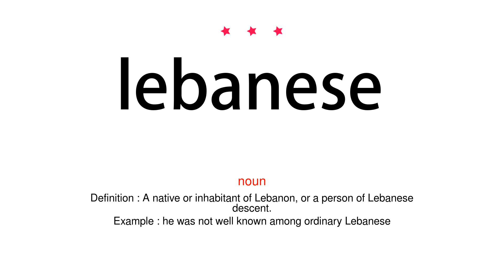How to pronounce lebanese - Vocab Today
The pronunciation of the word lebanese in Amercian accent is demonstrated in this video. If the word is from another language, such as brand name, it will be pronounced in its original language. Based on the word frequency, this is of 3 stars difficulty.

The word lebanese has the following meanings:
1. (adjective)
Definition : Relating to Lebanon or its people.
Example : a Lebanese restaurant
2. (noun)
Definition : A native or inhabitant of Lebanon, or a person of Lebanese descent.
Example : he was not well known among ordinary Lebanese